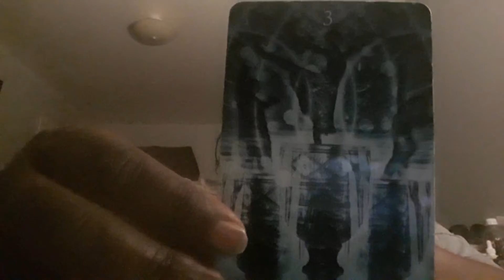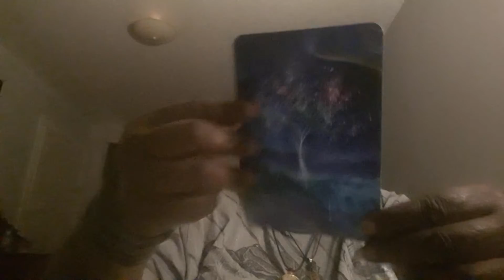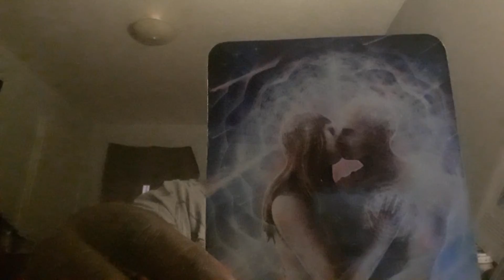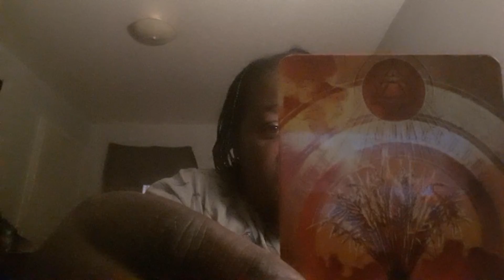Divine Wisdom Reading